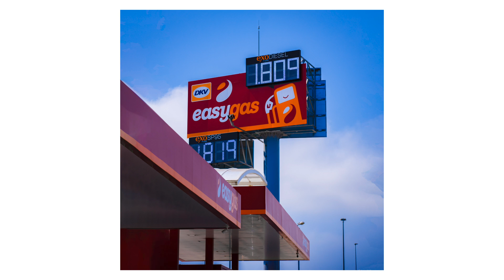¿Te QUEDARÁS en las LOW-COST?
⛽️ Estos últimos tiempos de inflación de precios de combustibles está llevando a miles de usuarios a gasolineras de bajo coste. Y la pregunta es la siguiente: todas esas personas que habéis venido a una EasyGas ahora, ¿os vais a quedar? ¡Comentádnoslo aquí abajo!